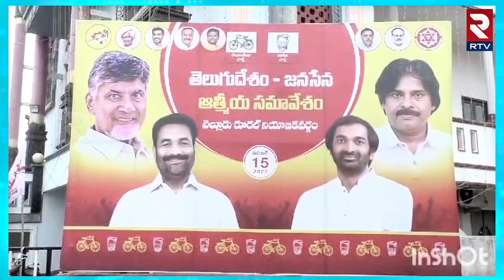జనసైనికులతో కోటంరెడ్డి శ్రీధర్ | Kotamreddy Sridhar Reddy Meeting With Janasena Leaders | TDP | RTV